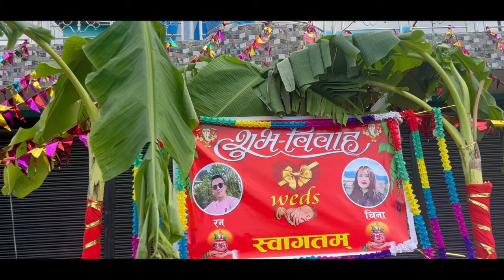NEPALI MAGAR'S CULTURAL WEDDING [ RAAN & CHINA ] | FULL WEDDING VIDEO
Culture of Magar community is one of the special culture of Nepal. Butwal, Devdaha,khaireni to Butwal, Goalpark. Full wedding video.